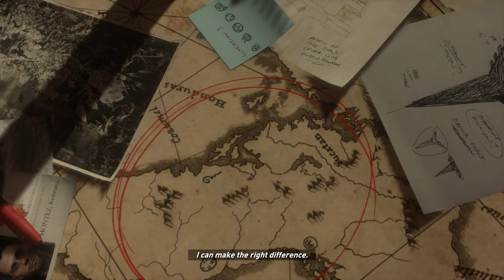Rise of the Tomb Raider - Final PART 54